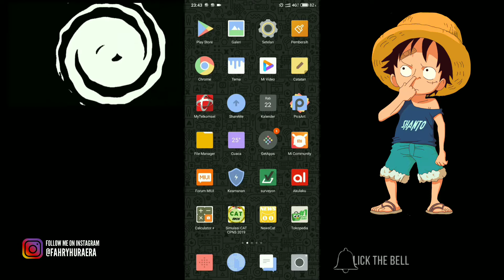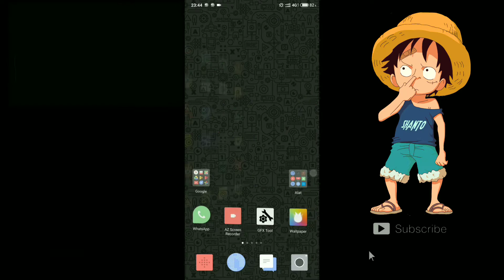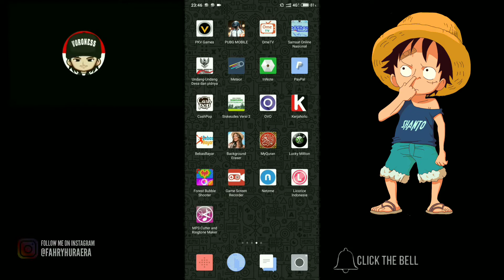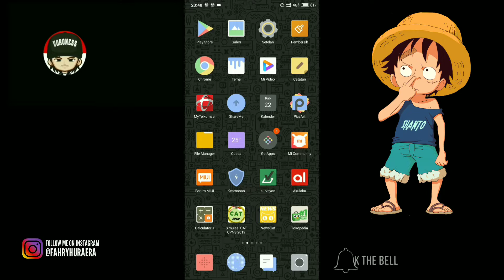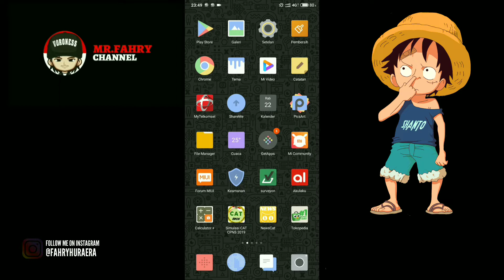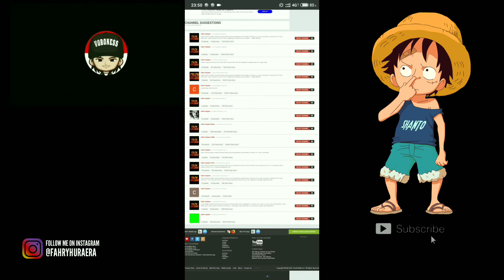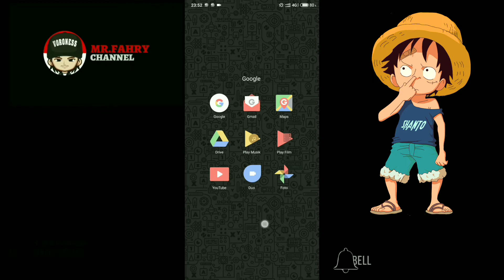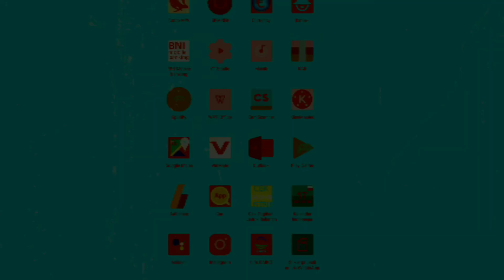VIRAL..CHANNEL CALON SARJANA DI HAPUS❗❗❗- Pelajaran Penting Yang Harus Di Ambil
Video ini di buat bertujuan untuk Berbagi ilmu dan saling belajar, di video kali ini saya akan memberikan informasi yang lagi Viral dimana Channel Youtube CALON SARJANA di hapus dari Youtube dan juga pelajaran berharga yang kita dapatkan dari kejadian tersebut, penasaran?? Nonton sampai habis gaysss.. Semoga informasi ini dapat bermanfaat. Terimakasih

Kata Kunci : VIRAL..CHANNEL CALON SARJANA DI HAPUS❗❗❗- Pelajaran Penting  Yang Harus Di Ambil